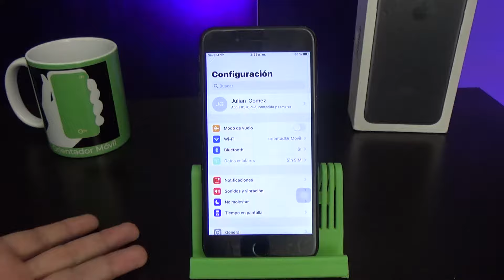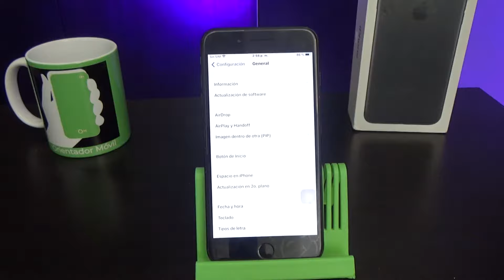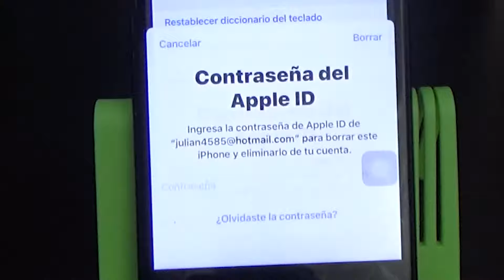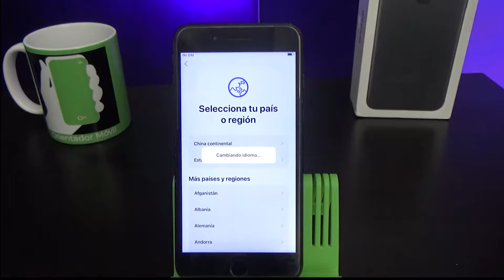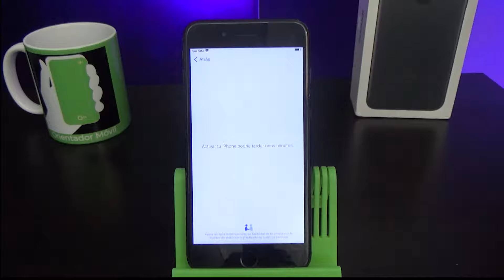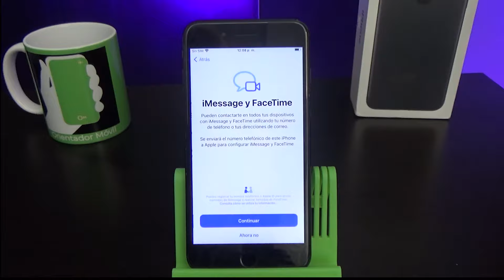IPHONE 7 PLUS ✔️Restaurar De Fabrica O Borrado General de tu MÓVIL [FÁCIL y RÁPIDO]📱OrientadorMovil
Aprende a borrar, formatear o restaurar de fabrica tu IPHONE 7 PLUS, de una manera muy fácil y rápido, quitando contraseñas, patrón o pin.